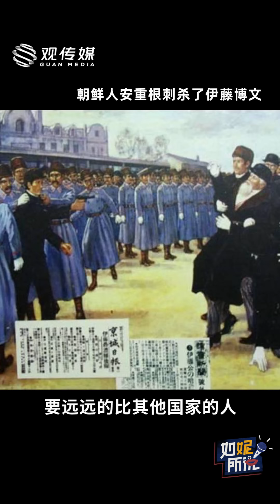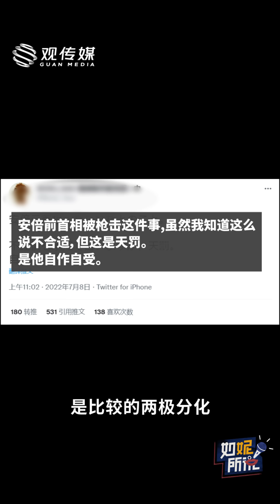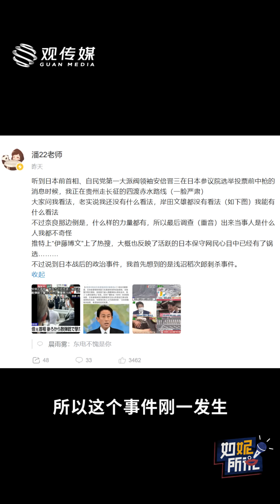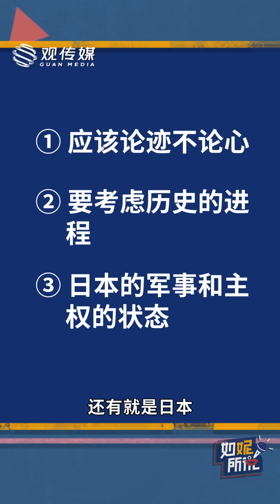安倍落幕，他算得上日本的“好领导”吗？【如妮所说·潘妮妮】